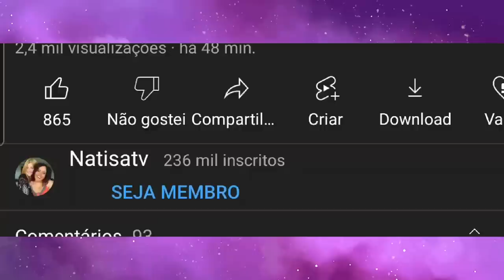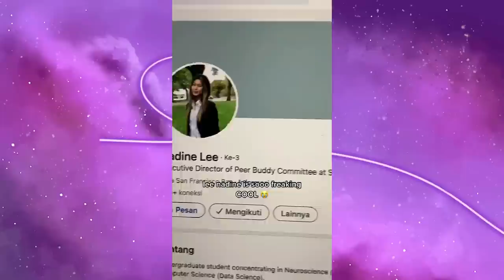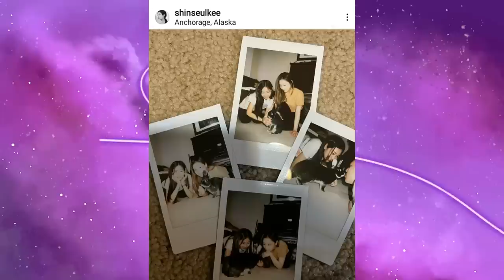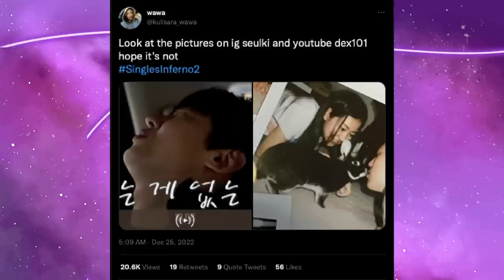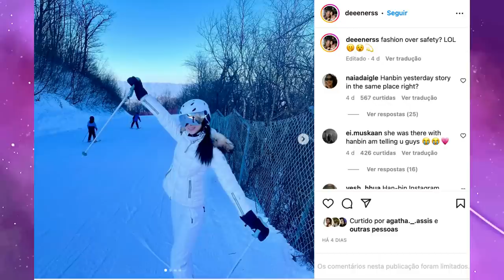SOLTEIROS, ILHADOS E DESESPERADOS 2: CASAIS QUE FICARAM JUNTOS, CURIOSIDADES E POLÊMICAS…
Hoje nós viemos trazer vídeo falando tudo sobre essa nova temporada de Solteiros, Ilhados e Desesperados, o reality show coreano da Netflix que dominou a internet. Venha conhecer os participantes e as tretas, quem será que tá junto atualmente?

MINUTAGEM:

00:00 - Intro
01:44 - Solteiros, Ilhados e Desesperados
04:01 - Segunda temporada
05:13 - Sejeong
06:27 - Seulki
08:40 - Seoeun
09:35 - Nadine
12:09 - So E
14:15 - Minsu
15:19 - Hanbin
16:25 - Yoonjae
18:02 - Jongwoo
18:58 - Dongwoo
19:37 - Jinyoung
22:12 - Sejun
23:33 - Seulki e Jinyoung
25:51 - Nadine e Hanbin
27:44 - Conclusão

Quem somos?